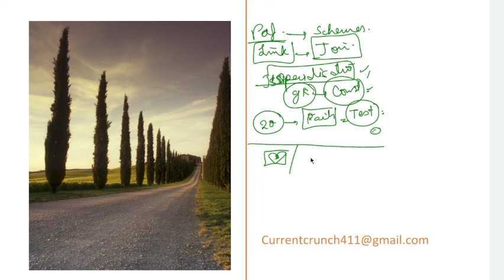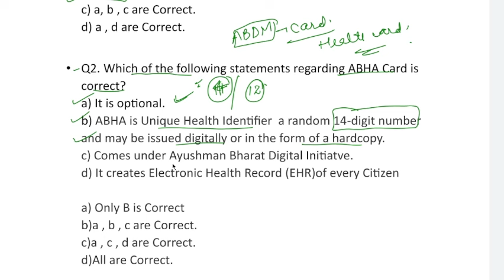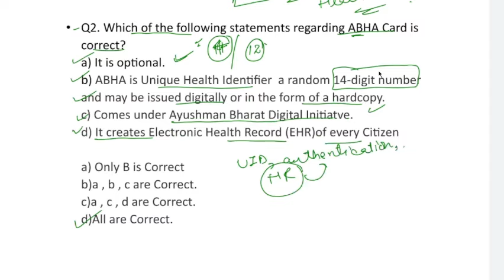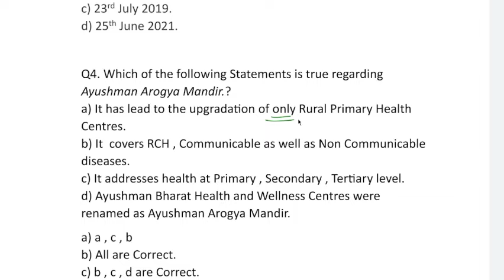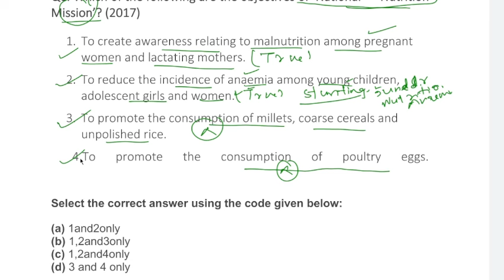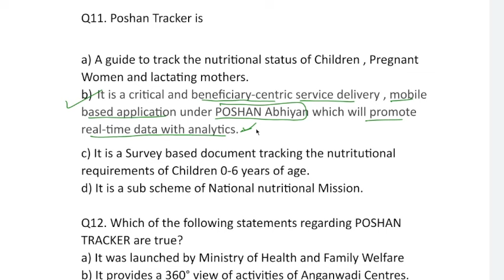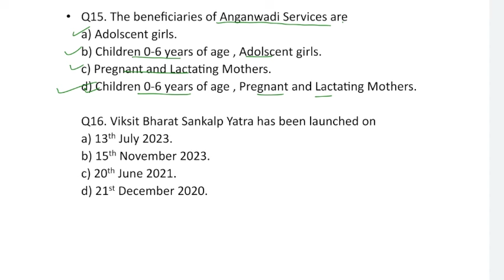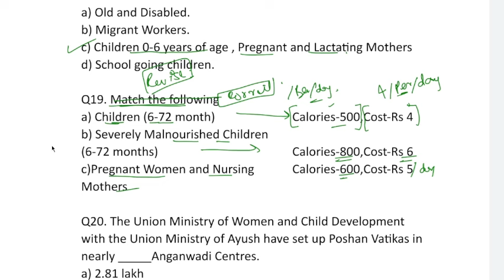MCQs ON SCHEMES-PART 1 | UNIT 6 | SPECIALISATION| JKSSB SUPERVISOR EXAM|SOCIAL WELFARE DEPARTMENT